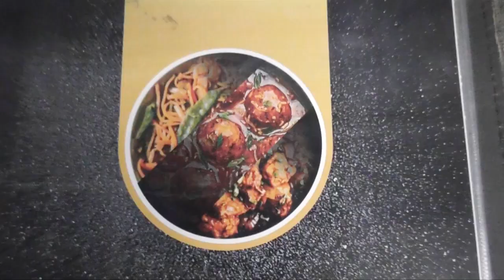मनपा के अधिकारी माफिया का जनविकास सेना करेगी एनकाउंटर❗जाने प्रदूषणके कारण और प्रदूषण से बचने के उपाय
[06/12, 5:28 pm] Sunil Office: *मनपा के अधिकारी माफिया का जनविकास सेना करेगी एनकाउंटर*

आज जनविकास सेना के संस्थापक पूर्व पार्षद पप्पू देशमुख ने एक प्रेस कान्फ्रेस लेकर चंद्रपुर मनपा आयुक्त अधिकारियों पर भ्रष्ट्राचार का और मनमानी तरीके से काम करने का गंभीर आरोप लगाया। आज एक बड़ा खुलासा करते हुए प्रेस कान्फ्रेस में उन्होंने बताया की केंद्र सरकार द्वारा शुद्ध हवा के लिए निधि दी जाती है जिसके तहत प्रियदर्शनी चौक, एसटी वर्कशॉप, रामाला तालाब, वीर सावरकर चौक और कामगार चौक पर फाउटेन याने फव्वारे लगाने का निर्णय चंद्रपुर द्वारा लिया गया। मगर निर्णय के वक्त से ही यह काम मुख्यतः ठेकेदार रदीप मद्दीवार को देना तय था इसलिए टेंडर में ही उनके अनुकूल शर्ते तथा नियम रखे गए, इतना ही नहीं टेंडर में हिस्सा लेने वाले अन्य अनुभवी ठेकेदारों को अयोग्य करार देते हुए 5 में से 4 काम प्रदीप मद्दिवार को दिए गए। ऐसा आरोप पप्पू देशमुख ने लगाया। उन्होंने यह भी कहा की किसी भी टेंडर कार्य की कीमत शेड्यूल फीस तय की जाती है मगर इसमें भी घोटाला करते हुए मनपा आयुक्त ने शेड्यूल फीस से कई गुना जड़ी कीमत में टेंडर निकले और केवल 0.91 प्रतिशत बिलों में यह दिए गए जिससे की भ्रष्ट्राचार होने का सीधा सीधा दृश्य सामने दिखाई देता है। इन सब के चलते पप्पू देशमुख ने मनपा आयुक्त विपिन पालीवार को जिम्मेदार ठहराते हुए उनपर फौजदारी गुन्हा दाखिल करने की मांग की है। उसी तरह से सभी जन प्रतिनिधियों द्वारा, पलकमंत्री द्वारा, महाराष्ट्र विरोधी पक्ष नेता द्वारा तथा अन्य आमदार खासदार द्वारा संज्ञान लेने की अपील की है, अन्यथा ठेकेदार की राजकीय साजगांठ होने का अंदाजा हो सकता है, यह बात भी उन्होंने इस मौके पर कही.
[06/12, 5:43 pm] Sunil Office: *पर्यावरण अभ्यासक सुरेश चोपने ने बताया प्रदूषण और प्रदूषण से बचने के उपाय*

चंद्रपुर पर्यावरण अभ्यासक प्रो. सुरेश चोपने ने बढ़ते प्रदूषण पर बात करते हुए कहा की, 2022 में महाराष्ट्र में नदियों के सर्वेक्षण के बाद, देश में सबसे अधिक 55 नई प्रदूषित नदियाँ यहाँ पाई गईं, जिनमें वर्धा, पैनगंगा और वैनगंगा नदियाँ 2014 से प्रदूषित घोषित की गई हैं और 2023 में प्रकाशित आंकड़ों के अनुसार पानी 59.3 का सेपी स्कोर पिछले 15 वर्षों में सबसे प्रदूषित घोषित किया गया है। इरेई और झरपट नदियाँ हद से भी बदतर स्थिति में हैं। इन नदी के लिए 10 साल पहले सिर्फ एक बार कार्ययोजना बनी थी. इसके बाद 2 कार्य योजनाएँ तैयार की गईं लेकिन समस्या अभी भी बनी हुई है। इसका मतलब यह है कि सरकार या महाराष्ट्र प्रदूषण नियंत्रण बोर्ड द्वारा तैयार की गई कार्ययोजना धन की कमी या गंभीरता से नहीं लिए जाने के कारण कागजों पर ही रह जाती है और हमें 'तारीख पर तारीख' जैसी नई कार्ययोजना का इंतजार करना होगा।

उन्होंने आगे बोलते हुए कहा की सीवेज और अन्य जल प्रदूषण के कई गंभीर परिणाम होते हैं। अतिरिक्त गाद और खनिजों वाला पानी गुर्दे और पित्ताशय की पथरी, रक्त और अंगों के रासायनिक विकारों का कारण बनता है, रोगजनकों के कारण हैजा, दस्त, पेचिश, हेपेटाइटिस, टाइफाइड, गैस्ट्रो, पीलिया और अन्य जीवाणु रोग होते हैं। इसका समाधान यह है कि अधिक प्रदूषण वाली जगहों के पानी को उबालकर पियें और उसे शुद्ध करने के बाद ही पियें। हालाँकि सरकार ने हाल ही में पानी की टंकियाँ और फिल्टर प्लांट स्थापित किए हैं, लेकिन उनमें से कई बंद पाए जाते हैं। सरकार को इसे जारी रखना चाहिए. चंद्रपुर जिले में प्राकृतिक प्रदूषक भी हैं, इसलिए शहरी और ग्रामीण क्षेत्रों में साफ पानी पीना चाहिए और इसे उपलब्ध कराना सरकार की जिम्मेदारी है।